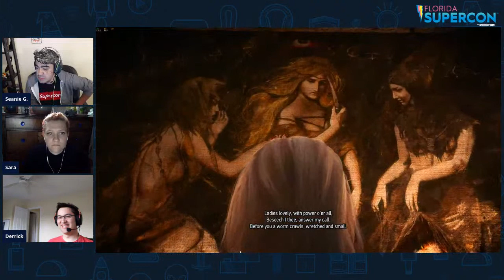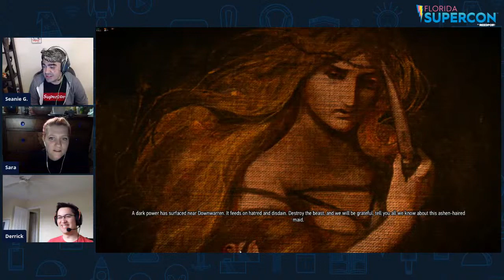The Witcher 3: Wild Hunt with Florida Supercon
Five years ago today CD Projekt Red gave us The Witcher 3: Wild Hunt, one of the best role-playing games ever made. Join the Florida Supercon team as they explore the Continent and discover surprises through the footsteps of Geralt of Rivia!